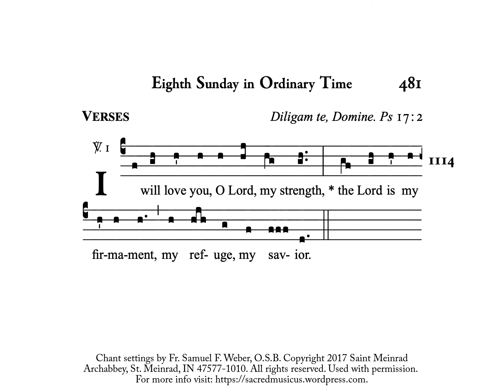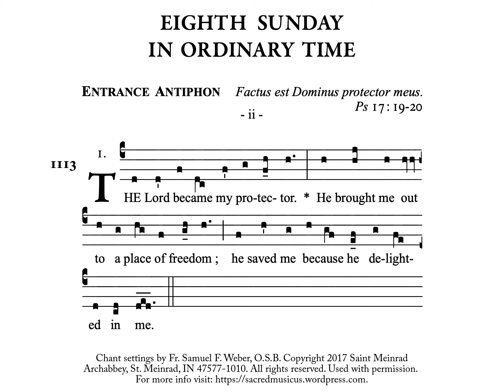Fr. Weber #1113 • Entrance ii • 8th Sunday in Ordinary Time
Practice track for cantors / choirs.